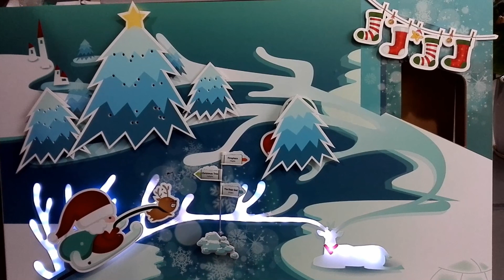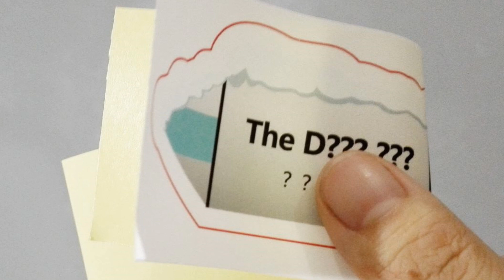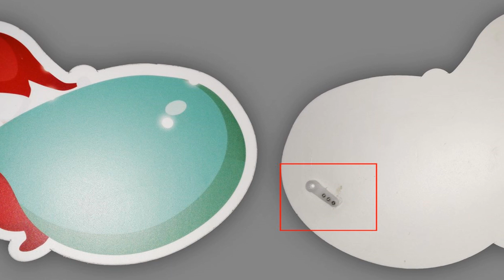Huge Christmas Wall Decor Made with Arduino